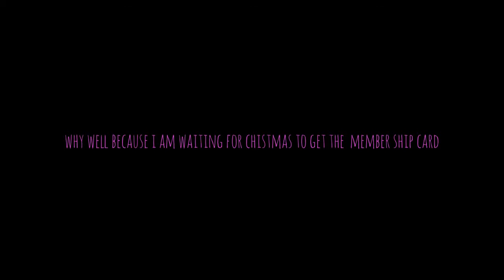animal jam- why have'nt been uploading animal jam